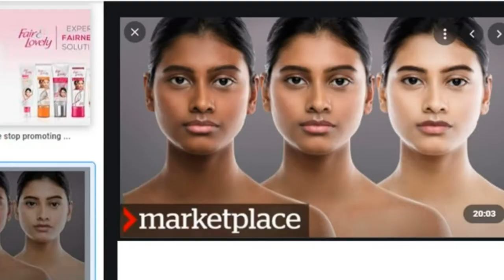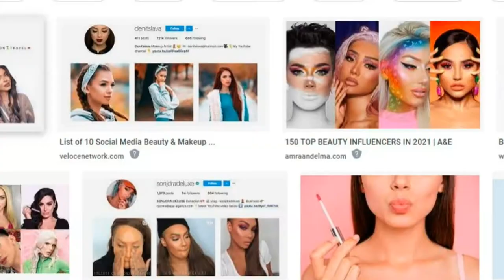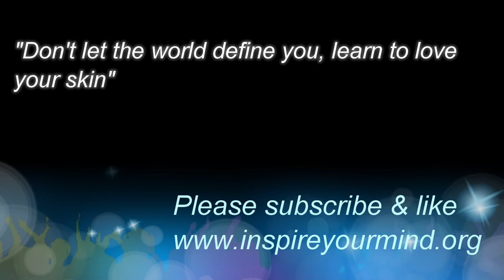INDIA'S FAIR SKIN OBSESSION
motivational tapes
motivational speakers
motivational speech
sales motivation
employee motivation
motivational clip
video inspiration
Discovering Happiness
Discovering Happiness Podcast with Manny V
Podcast about India's fair skin obsession
India's light complexion
Blooming Skin Bleaching Business in India
Whiteness and Bollywood
Skin Lightening
Insecurity with young Indians over skin
Ghora Ghora rang obsession
Colorism in relationship
Fairness over skin diversity in India
Fair Skin attractive in India
Indian skin lightening products
To empowerment women to find confidence
White skin Indian
Indian skin tone status
India Prejudice over fair skin
Bollywood obsession with fair skin
Desi Americans obsession with fair skin
Indian obsession with looking white
Dark skin women not accepted in India
India's Fair-Skin Epidemic
Desi girl’s fair-skin epidemic
Skin bleaching in India
Fair skin creams India
Self-love self-care
Podcast Episode 1 India's Fair-Skin Epidemic